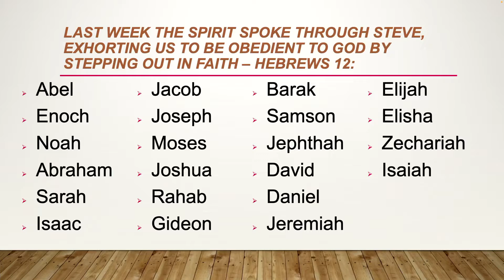Russ Munyan 04102022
Join us for a message about being in the perfect place through following Jesus, as Russ Munyan continues our message from Philippians.